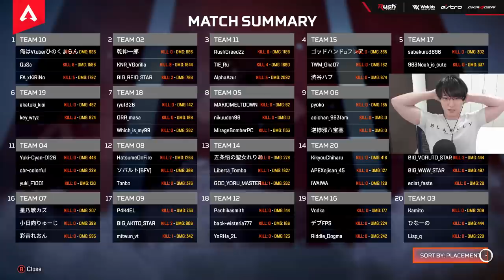CRカップ暴れます。初カスタムで無双！TIE Ru Alpha Azur【Apex Legends】